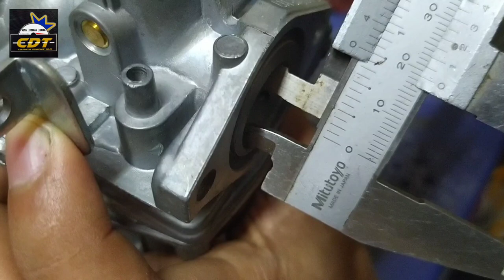Korek Kaburator Wave 125 Bagi Besar